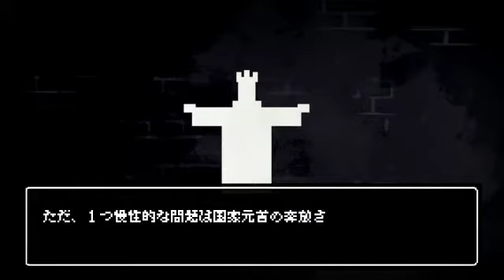【Uratanuki&Aho no Sakata】Shinde Shimau to wa Nasakenai!∕Death Should not Have Taken Thee!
Urataniki y Sakata cantando: Shinde Shimau to wa Nasakenai!

Que emocion
El video no es mio es original de la NND del canal de Urata.
Disfruten
song：じーざすP / Jesus-P 　@WAN_OPO
illustration、movie：グライダー / glider
sing：鏡音リン、鏡音レン / Kagamine Rin、Kagamine Len
La CANCION ORIGINAL PERTENECE AL canal DE :WONDERFUL ★ OPPURTUNITY!
Creditos a asus respectivos Autores.